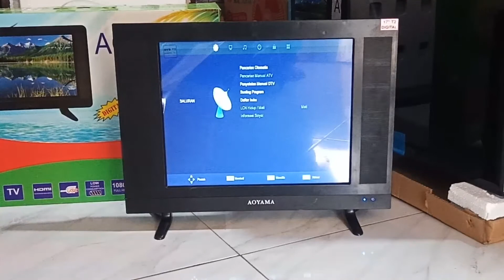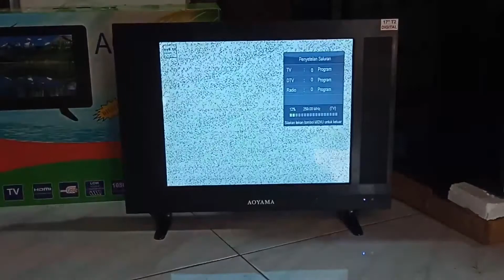Unboxing tv led Aoyama sudah digital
untuk pemesanan bisa chat WhatsApp admin kami di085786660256